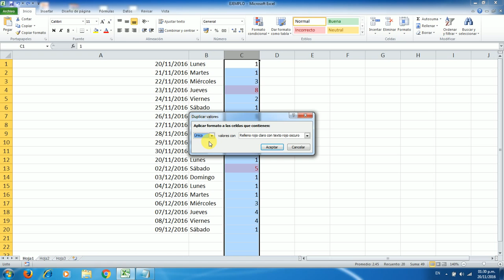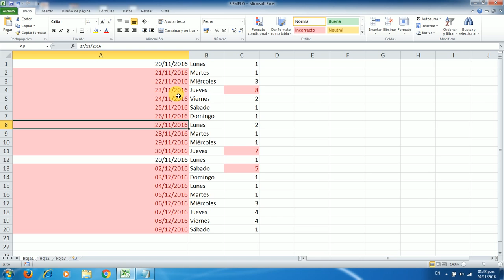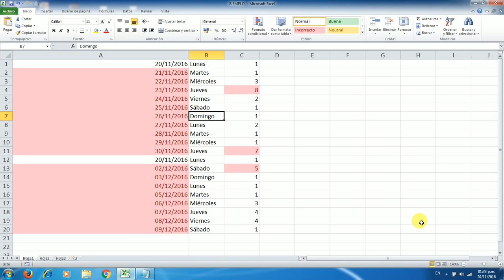Cómo Buscar Datos Repetidos en Excel 2007, 2010 y 2013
Tutorial que detalla como buscar datos repetidos en Excel 2007, 2010 y 2013 paso a paso.